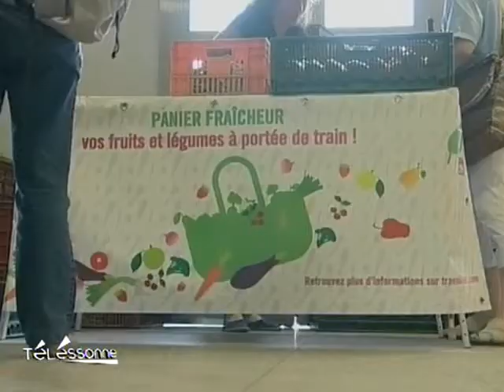Des Légumes Bio dans votre Gare ! (Essonne)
Opération intéressante dans les gares : Des Légumes Bio vous sont proposés à la sortie du train ! (DROITS RESERVES . Pour toute exploitation sur TV, web, mobile, aller